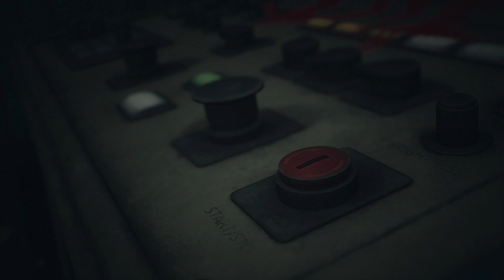Until Dawn | 4K , Ray Tracing, RTX4090 | Part 9